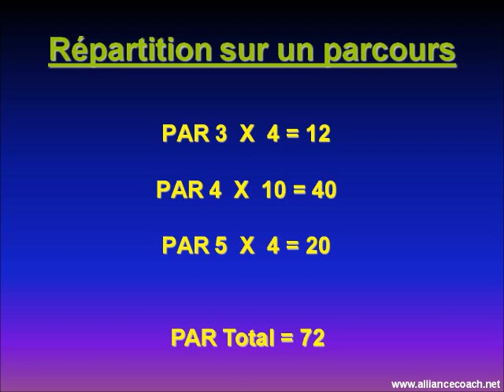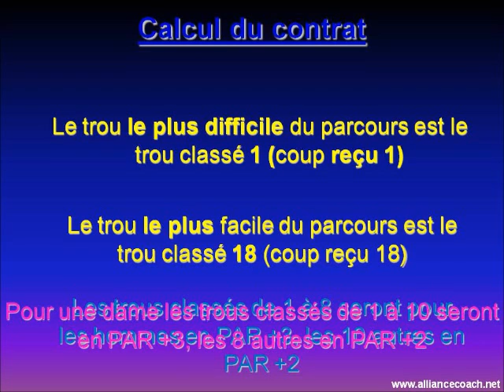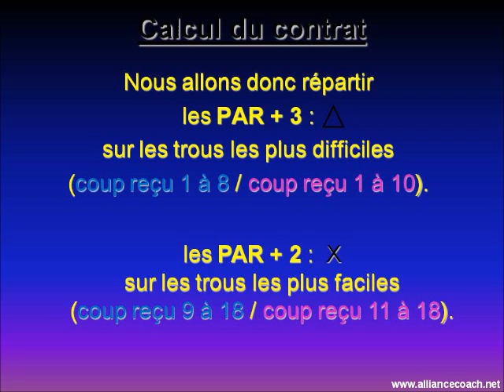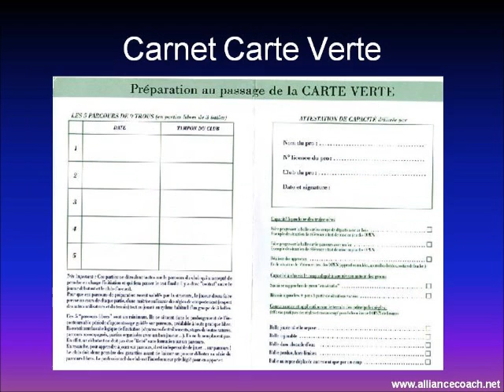règles de golf premier parcours à Maisons Laffitte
Alliance coach vous présente cette Vidéo qui explique les premièrse bases qu'il faut connaitre pour se rendre sur un parcours de golf.